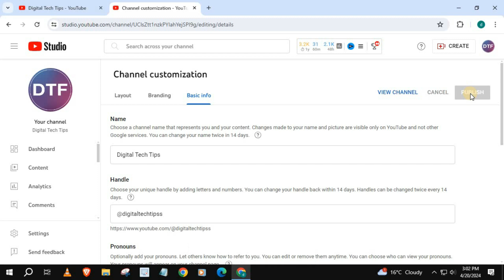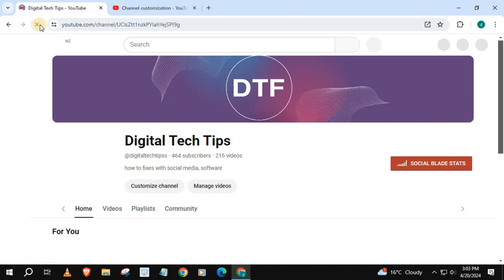How to Change YouTube Username (Laptop/PC) 2024